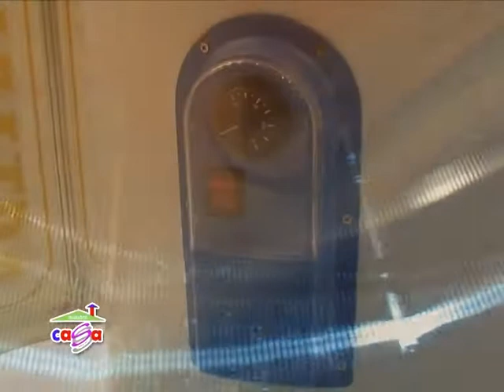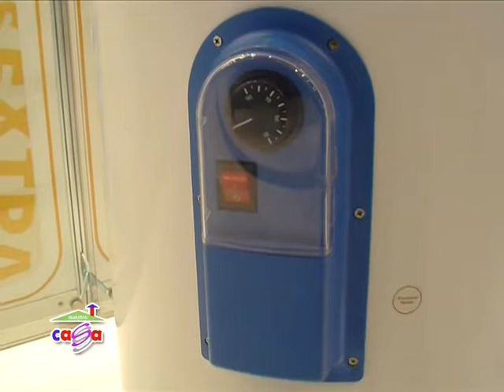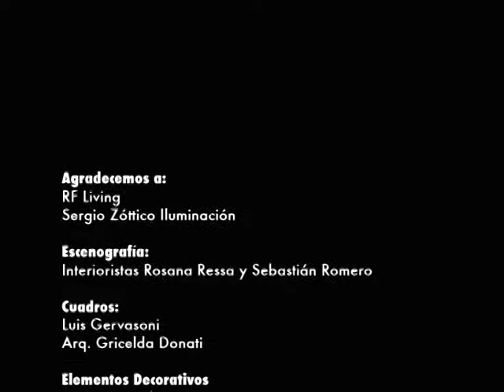Nuestra Casa 10/07/2011 parte 3 de 3